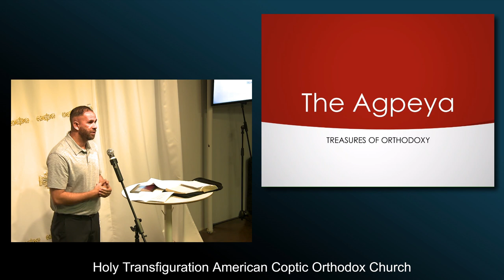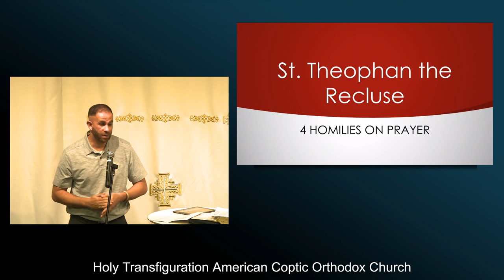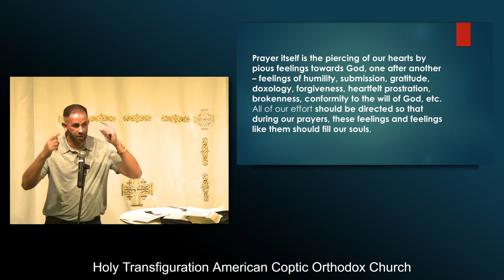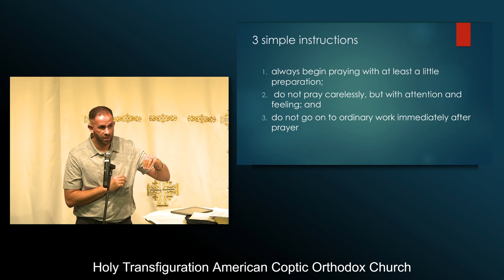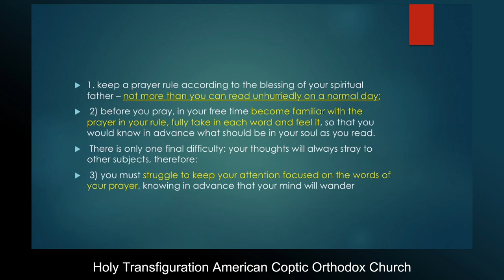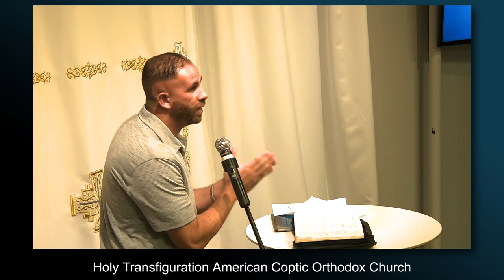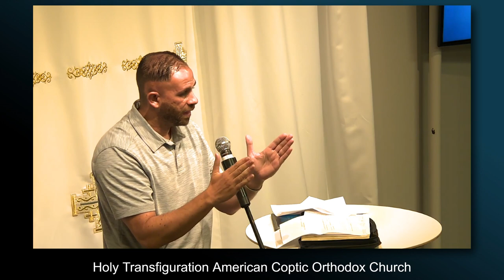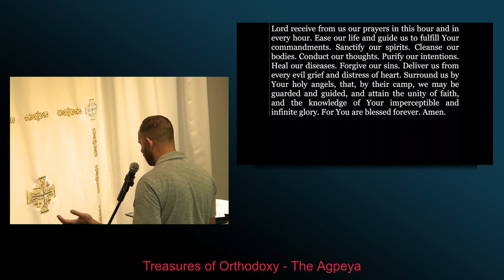The Treasure of Orthodoxy - The Agpeya by Mark Girgis